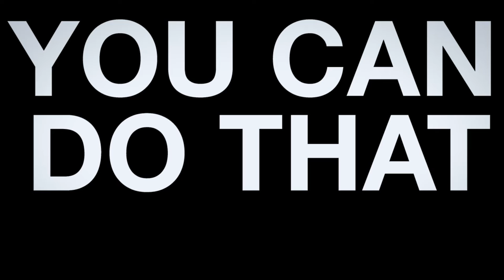You Can Do That #4: The Paleontologist, or What Is A Trilobite?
You can't do anything you want to do. But you can do more than you think you can. And there's something you're uniquely wired and created to do. YOU CAN DO THAT is a series following women who are doing what they're made to do, in hopes that the girls who are watching will know and believe deeply that they're made for something special.

This episode of YOU CAN DO THAT features Brenda Hunda, a paleontologist at the Cincinnati Museum Center in Cincinnati, Ohio. Dr. Hunda is a paleontologist specializing in trilobyte studies. As a child, she was adventurous and spent her time exploring the world around her in the Canadian countryside she grew up in. She searches local fossils for life and talks about her role as an explorer, the value of curiosity and what a future paleontologist might be interested in as a kid. For more insight from Dr. Hunda, check out the video!

Follow Mae on Instagram and Twitter @maeklingler

Mae Klingler is a curious lady who never (well, rarely) met a question she didn't want the answer to. In the daytime (and sometimes at night), she makes videos and songs for kids at Crossroads Church in Cincinnati, Ohio. (See more At night (and sometimes during the day), she makes music under the names The Oohs and Aahs and The Mighty Small and creates videos to inspire kids. Find out more at maeklingler.com.